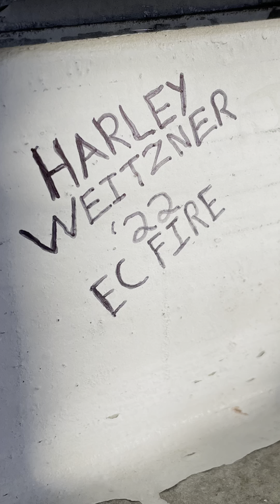Red River Wildfire Suppression "Where Distance Has No Meaning"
A montage of video and photos from the Red River Crew's 2022 Fire Season.